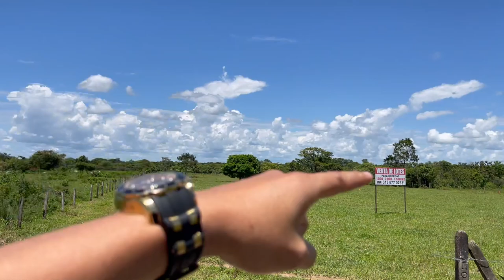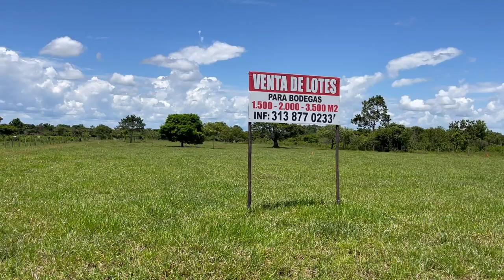🔥PROPIEDAD VENDIDA🔥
Exactamente están ubicados entre “Yopal” y “El Charte”, más adelante de “La Guafilla”, frente del colegio militar. (El sector es: industrial, comercial, residencial y demás).

Hay lotes de: 1.000 m2 – 1.500 m2 – 1.700 m2 y 2.000 m2. Se entregan con escritura, agua, luz y gas. Los lotes quedan con (2) accesos.